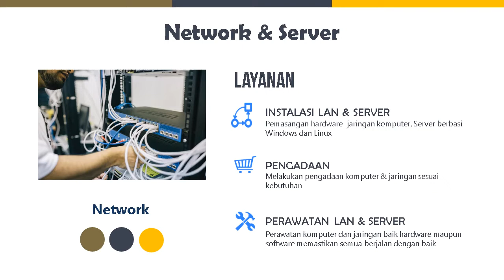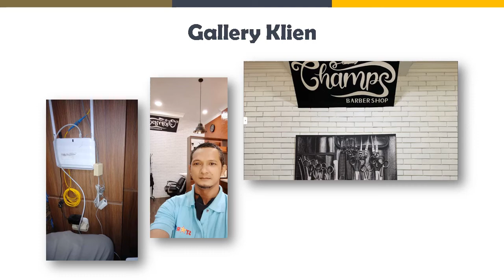IT Support Hudaa Teknologi Solusi Install Maintenance, Pembuatan Aplikasi Web Mobile Android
Services Komputer Install Ulang Komputer, Server, Perawatan, Pembuatan Aplikasi Software, Mobile Apps Android, Website, CCTV

Solusi Kebutuhan Sistem Informasi Sekolah untuk Semua Jenjang Pendidikan di Indonesia.
Solusi IT Networking, Server, Maintenance, CCTV, Website, Video, Animasi, Company Profile, Desain, Strategi, dan Implementasi Software

- Jasa Instal Ulang Laptop / PC
- Jasa Pasang Jaringan LAN
- Jasa Instal Server OS Windows Linux
- Jasa Instal OS VM Ware
- Jasa Setting IP Server
- Jasa Install Active Directory
- Jasa Install Web server IIS, Apache
- Jasa Perawatan Laptop PC
- Jasa Pembuatan Website
- Jasa Pembuatan Aplikasi Software
- Jasa Aplikasi Mobile Android
- Jasa Pasang CCTV
- Jasa Perawatan CCTV
- Jasa Perbaikan Laptop / PC
- Jasa Video Presentasi Animasi
- Jasa Setting Mikrotik

Kantor, Sekolah, UMKM, Restoran, Cafe, Mini Office, Barbershop, Kuliner, Instansi Swasta, Pabrik dll

Upgrade SSD, RAM, Hardisk, Keyboard, VGA, Processor, Rakit PC, dll
Apabila memungkinkan Remote jarak jauh

Tambahan Transport utk panggilan ke lokasi Rp. 35.000

Perpanjangan STNK 1 tahun, perpanjangan STNK 5 tahun, Mutasi kendaraan, STNK Hilang, Balik nama kendaraan.